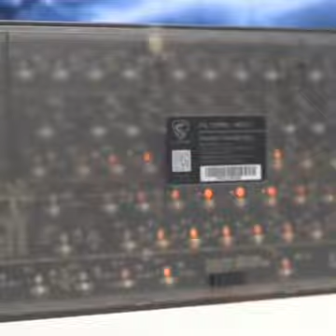FL·ESPORTS Mk870 Wired Mechanical Keyboard Kit 87 Key Hot Swappable Full Key RGB Compatible 3,5 Pin